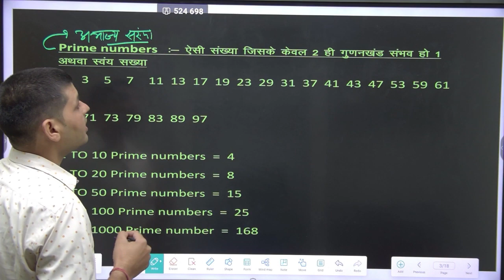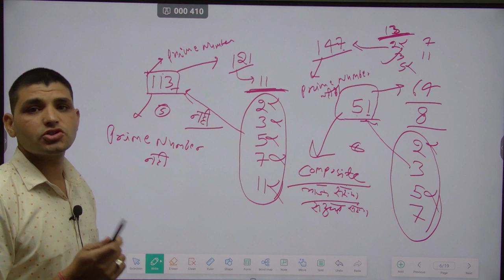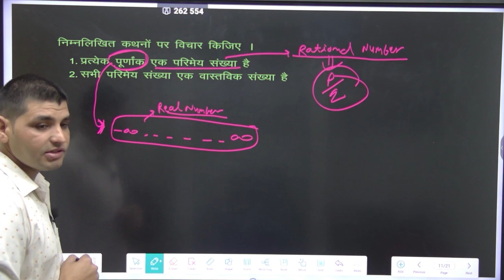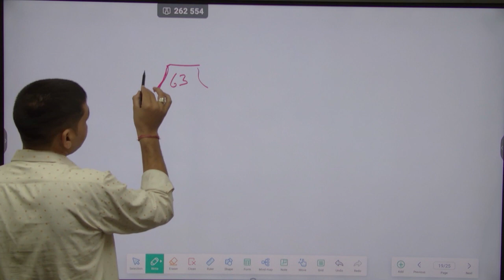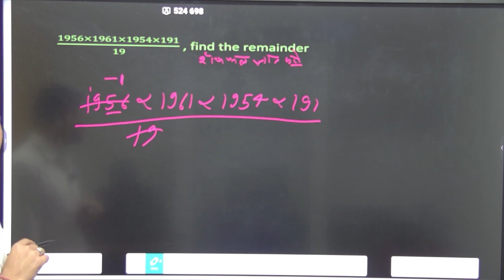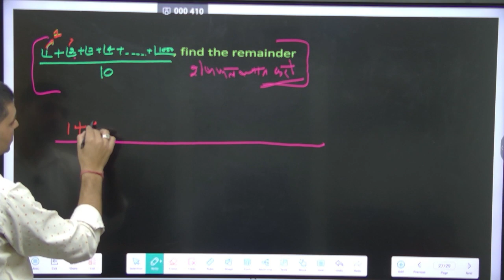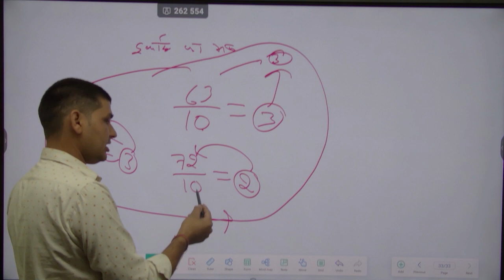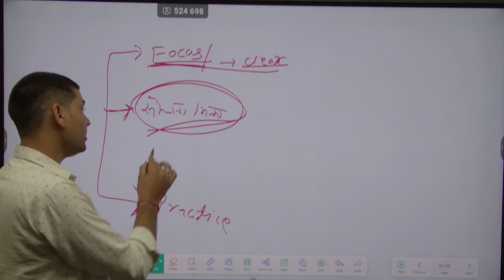Math By Subhash Sir Railway Alp Chapter (JE,NTPC,ALP,RPF&GROUP D) Number system 2024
MATH BY SUBHASH SIR

This channel boosts your exams preparation for Railways (JE, NTPC, ALP,RPF, &GROUP D), CET, CPO, Delhi police,CAPF And ASIs SSC CHSL (10+2),SSCMTS,SSC Constable All states &central Government Exams &Placement

MATH BY SUBHASH SIR, REASONING BY MANPHOOL SIR,SCIENCE BY RUCHIKA MAM, COMPUTER BY

BRIJESH SIR

Telegram Chanel -CAREER CLASSES

computerbybrijeshsirMATH BY SUBHASH SIR

alp math class by sahil sir

alp math class chapter wise

alp math class 2023

alp math class rojgar with ankit

alp math class 2024

alp math class bengali

alp math class number system

alp math class khan sir

alp math class 1

alp math class percentage